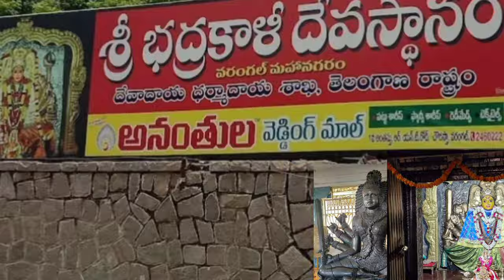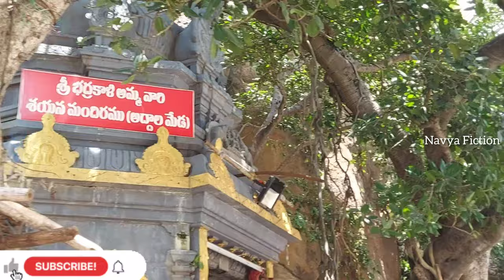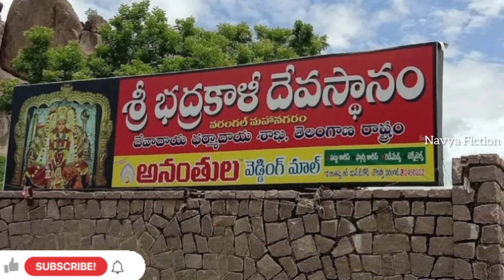Badrakali Temple Warangal History n Telugu | Badrakali Temple #2022